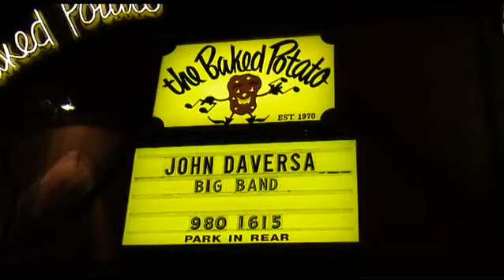JazzrockTV #18 John Daversa Progressive Big Band (PREVIEW)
The John Daversa Progressive Big Band live at the Baked Potato Jazz Club in Studio City, CA and a short interview with John.

Musicians:
Leader, Trumpet and EVI: John Daversa
Saxes: Tom Peterson, Kevin Garren, Jeff Driskill, Glen Berger, Nancy Newman
Trumpets: Dave Patel, Ron King, Bijon Watson, Michael Stever
Trombones: Paul Young, Bill Booth, Francisco Torres, Bryant Byers
Guitar: Andrew Synowiec
Bass: Jerry Watts
Drums: Kirk Covington